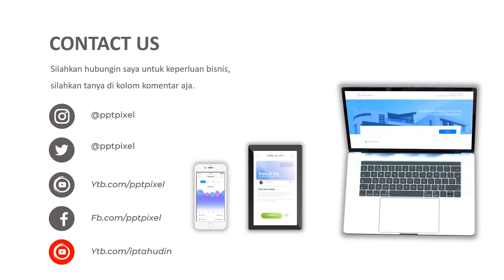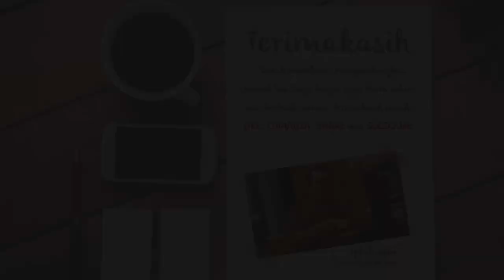Contoh Iklan Baby, Fashion, Baju Anak, baju Bayi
Video berikut adalah video company profile perusahaan Baju Anak. Nama perusahaan di video ini hanyalah fiktif belaka. Hanya sebagai contoh saja.